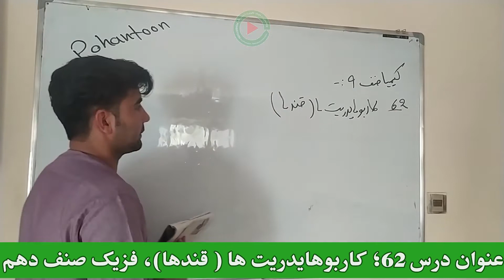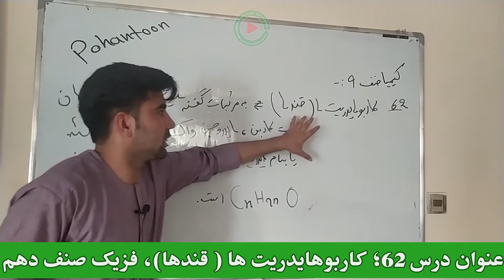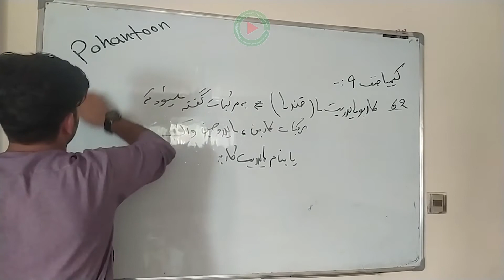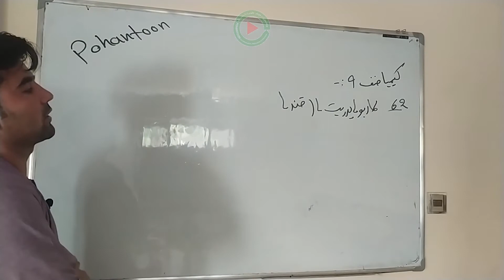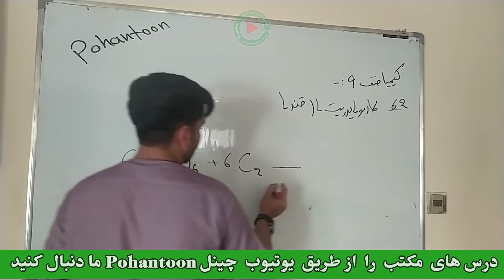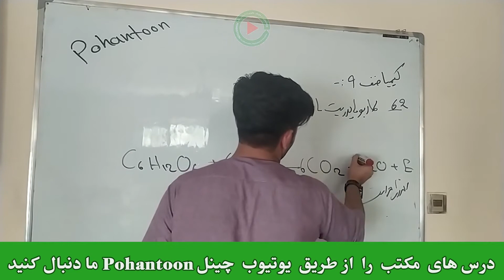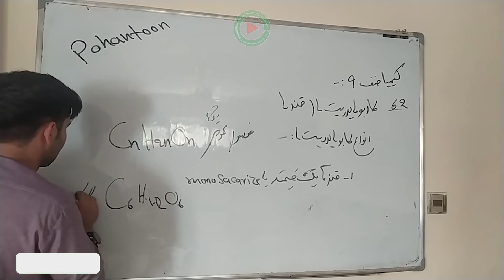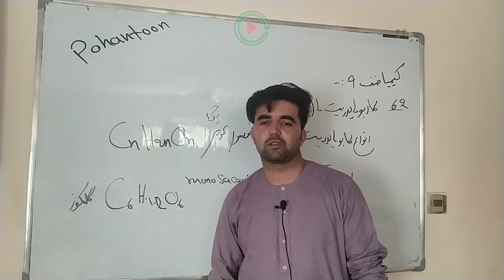عنوان درس 62؛ کاربوریت ها ( قندها)، کیمیا صنف نهم